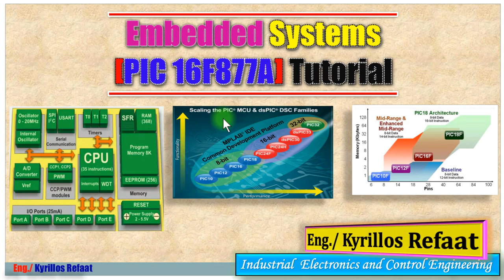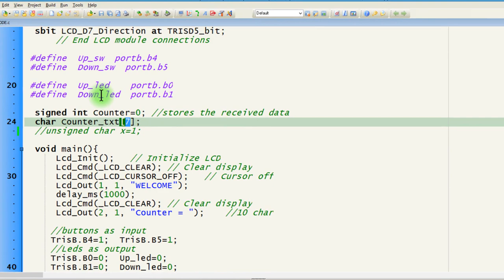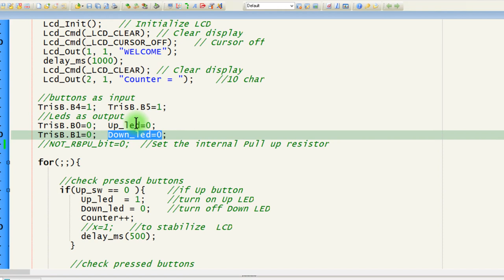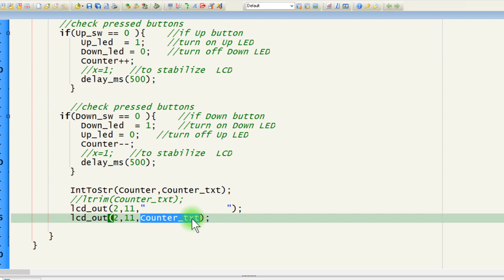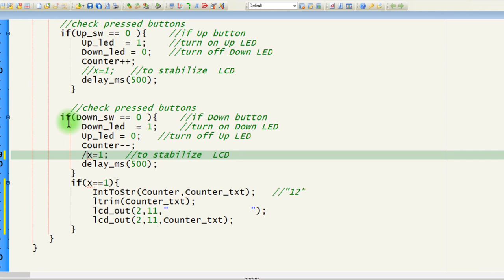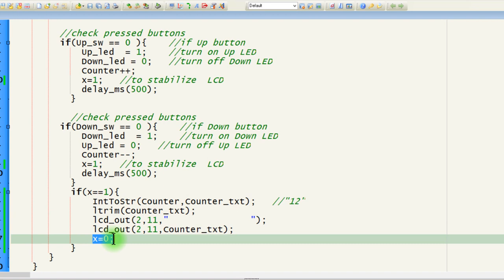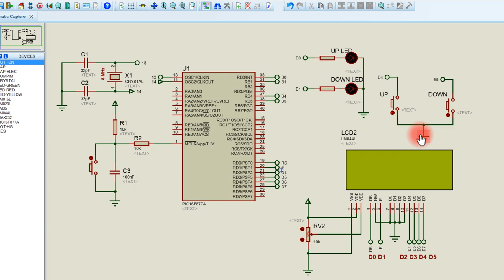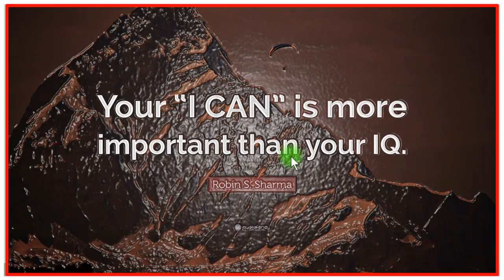Up/Down Counter with LCD & LEDs | 1 | تصميم عداد تصاعدي تنازلي | Embedded Systems | Kyrillos Refaat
شرح تطبيق تصميم عداد تصاعدي تنازلي لعد المنتجات بالمصنع بطريقة سهله وعرض العدد علي شاشة LCD بالأضافة لإغستخدام لمبات بيات. وعرض لمشاكل في الكود وطرق حلها وفي نهاية الفيديو طريقة هامة لكيفية التوفير في المكونات الخارجية والتصميم بطريقة بسيطة (hardware).
 وهذه حلقة أساسية لحلقات قادمة ان شاء الله وهناك المزيد خلال الفيديو... متنساش الاشتراك بالقناة لمتابعتنا دائما وتفعيل زر الجرس لأخطارك بأي فيديو يتم رفعه ... ولا تنسي الشير لتعم الفائدة والإعجاب بالفيديو كنوع من التشجيع  للأستمرار وتقديم المزيد